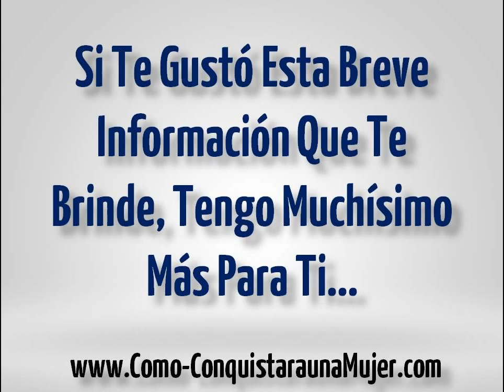Cuando Saber Si NO Le Gustas A Una Mujer | Analicemos Estos 4 Importantes Tips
← CLIC AQUÍ Reporte Gratis Sobre Como Atraer Mujeres Interesantes Y Hermosas...

Es un hecho, en muchas ocasiones no le vamos a gustar a una mujer, y sabes que?

Debemos ACEPTARLO!

La vida es así. la vida sigue, la vida nos enseña, y es eso lo que nos llevamos cuando alguien nos rechaza, enseñanza!

Sabias que las mujeres hacen ciertos tipos de cosas, o mejor dichos, lanzan ciertas señales cuando un hombre no le gusta?

Saber cuando a una mujer le gustas o no, no es dificil, hoy te daré algunas pautas para que puedas saberlo, pero espera.

Mi intensión es que no te enfoques en esto del todo... Quiero que aprendas a generar atracción...

Una mujer no se sentirá desde un principio interesada en ti, pero TU puedes cambiarlo! Haz lo que te digo en el video y se que podras, es una regla!

Entonces, cuando saber si no le gustas a una mujer? Ya te lo explico dentro!